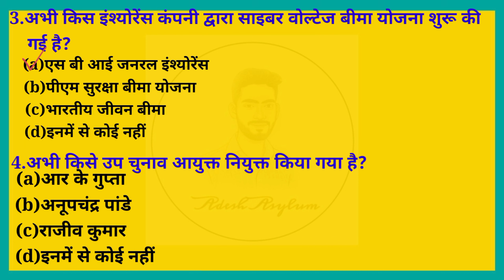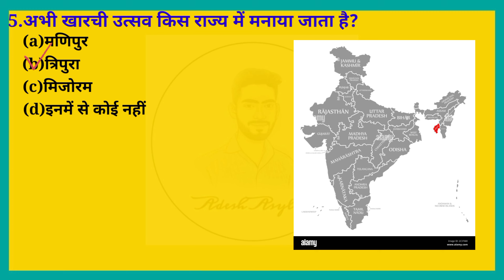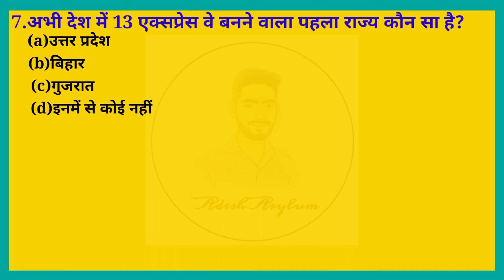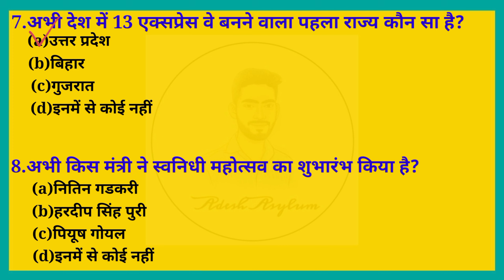12july 2022 Current Affairs|| Daily Current Affairs|| Railway Ssc &Bank Exam Question